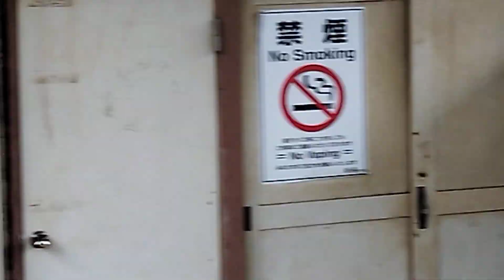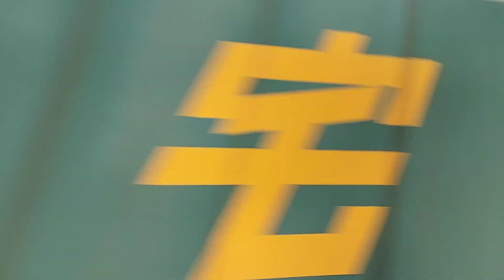ホーム上で人が走っていたり、ネタがあるところまで歩く